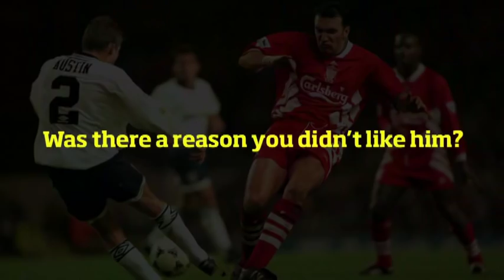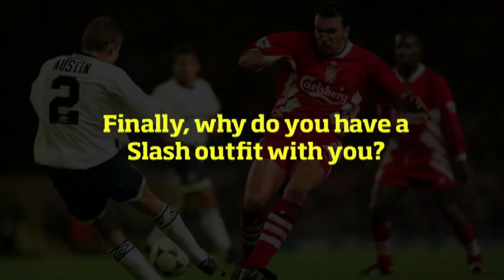Neil Ruddock on breaking Andy Cole's legs and bedding page 3 girls...